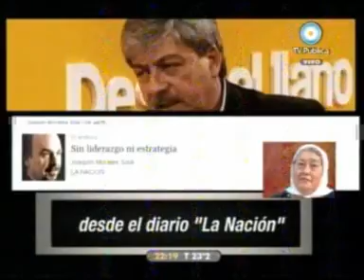8 - 678 23/03/10 La cancion de Barragan dedicada a Joaquin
OCTAVO INFORME, INVITADOS TERESA PARODI Y HEBE DE BONAFINI